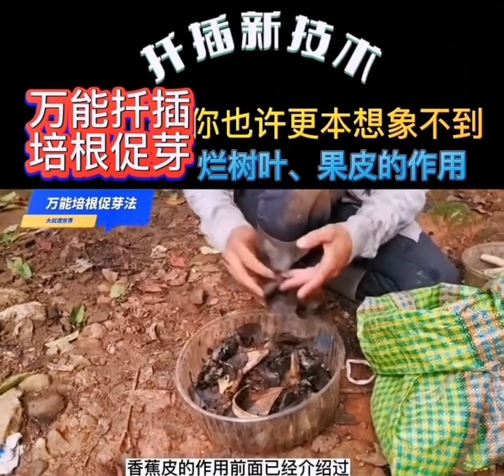扦插新技術，萬能扦插培根促芽，你也許更想不到爛樹皮果皮的作用